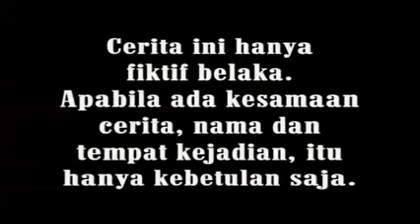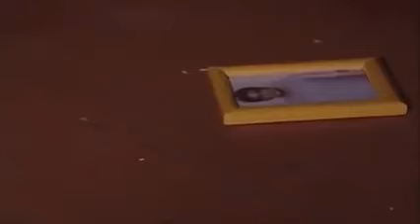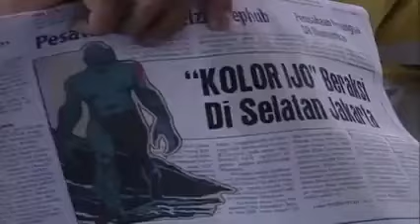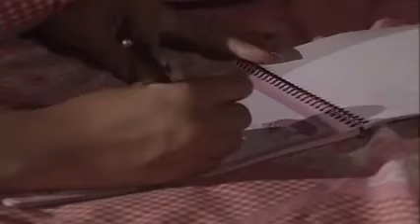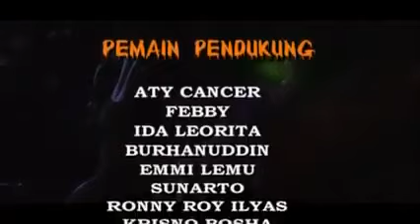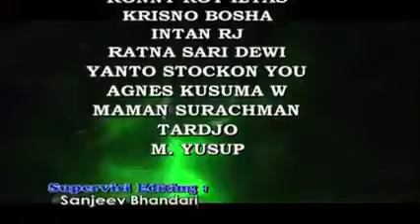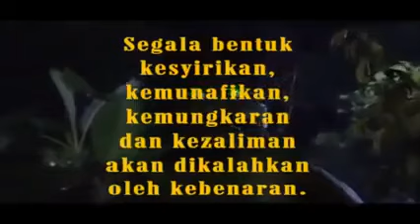Kolor Ijo Episode 8